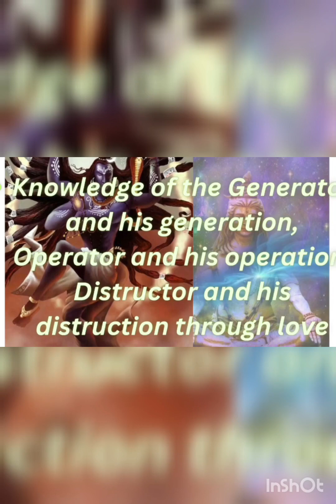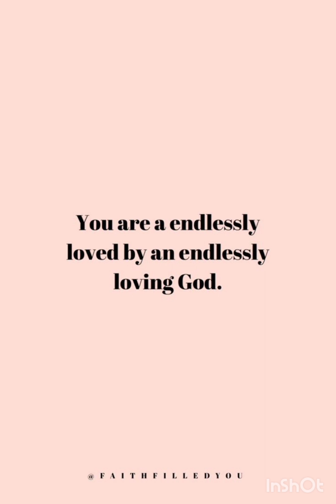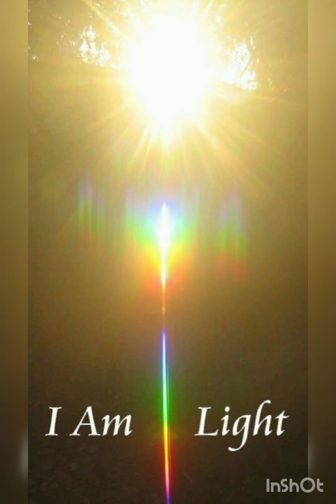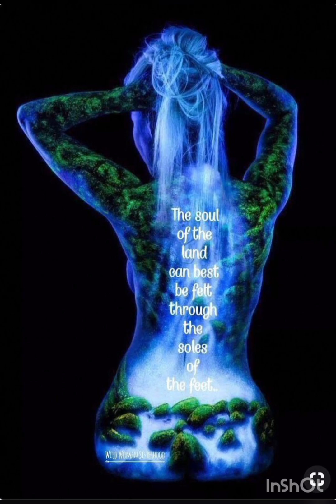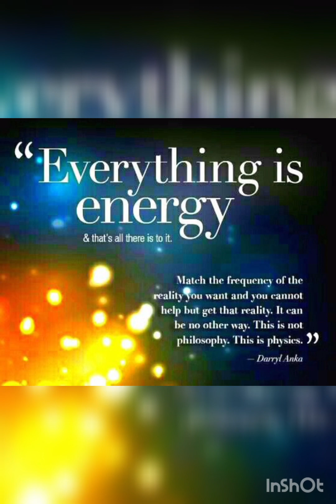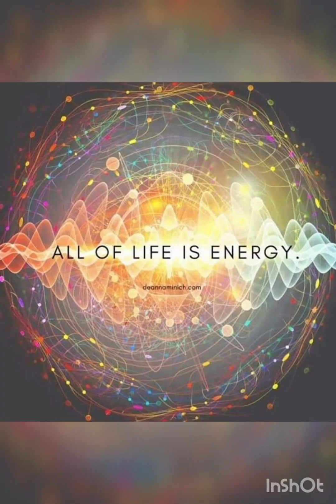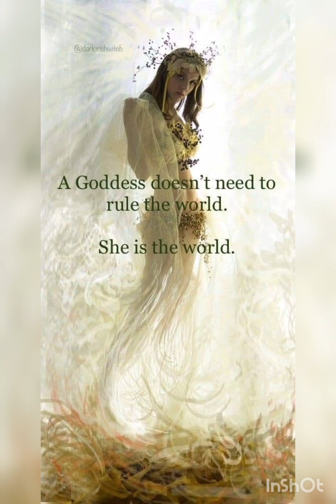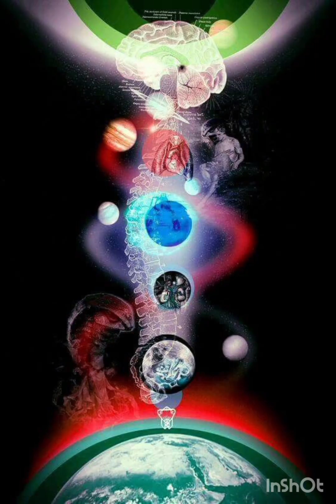बाबा के उद्गम में जाकर उनकी नवीनतम शक्ति से मिलना (part 1 )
created by ‎@sachiraah

video channel making advisor 👇abhirathore